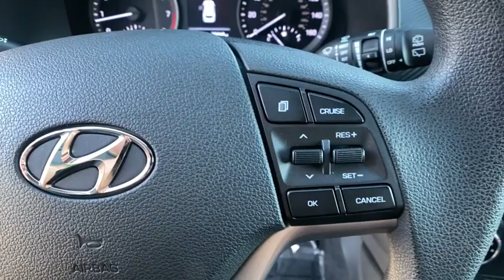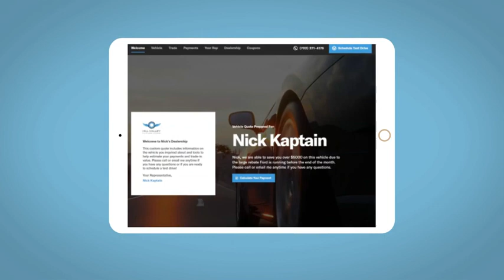2019 Hyundai Tucson Reno, Carson City, Northern Nevada, Sacramento, Roseville, NV KU019731A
GEMSTONE RED Used 2019 Hyundai Tucson available in Reno, Nevada at Lithia Hyundai of Reno. Servicing the Carson City, Northern Nevada, Sacramento, Roseville, NV area
2019 Hyundai Tucson Value AWD - Stock#: KU019731A - VIN#: KM8J3CA43KU019731

Value trim. PRICED TO MOVE $400 below Kelley Blue Book! EPA 25 MPG Hwy/22 MPG City! Hyundai Certified CARFAX 1-Owner LOW MILES - 28262! Heated Seats Apple CarPlay Cross-Traffic Alert Lane Keeping Assist Blind Spot Monitor. AND MORE! KEY FEATURES INCLUDE: All Wheel Drive Heated Driver Seat Back-Up Camera Satellite Radio iPod/MP3 Input Onboard Communications System Aluminum Wheels Remote Engine Start Blind Spot Monitor Lane Keeping Assist Cross-Traffic Alert Apple CarPlay Smart Device Integration Brake Actuated Limited Slip Differential Heated Seats. Rear Spoiler MP3 Player Privacy Glass Keyless Entry Steering Wheel Controls. OPTION PACKAGES: OPTION GROUP 01. SHOP WITH CONFIDENCE: 173-point mechanical safety and appearance inspection by Hyundai-certified technicians Rental car reimbursement provided during covered repairs 10-Year/ 100000 mile Powertrain Limited Warranty 10-Year/ 100000 mile Powertrain Limited Warranty Some of our pre-owned vehicles may have unrepaired safety recalls. Check vinrcl.safercar.gov/vin/ Hyundai Certified Used Vehicles carry the remainder of 5-year/60000-mile New Vehicle Limited Warran Roadside Assistance includes towing jump starts tire service BUY FROM AN AWARD WINNING DEALER: Lithia Hyundai of Reno sells new Hyundais certified pre-owned Hyundais and used cars trucks and SUVs! We have excellent finance options as low as 0% on select models in addition to all avilable Hyundai incentives and rebates! We also specialize in second chance financing! We are located in Northern Nevada at 2620 Kietzke Ln. Our hours are Monday-Saturday 8: 30am - 8pm and Sundays 10am - 6pm. 100% customer satifaction is our priority! Price does not include $449 Dealer doc fee taxes and license fees. Price contains all applicable dealer incentives and non-limited factory rebates. You may qualify for additional rebates; see dealer for details.